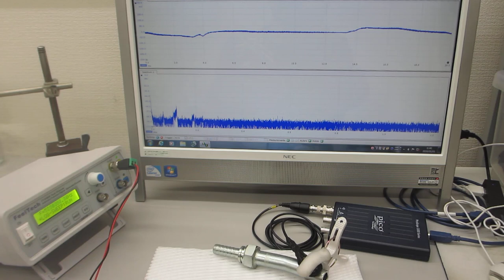超音波伝搬現象に関する基礎実験ーー超音波プローブの伝搬特性を測定・解析・評価する技術ーー（超音波システム研究所）